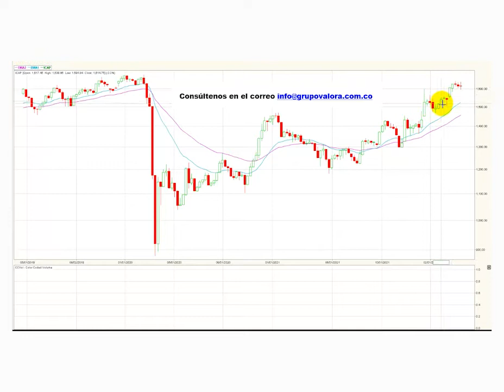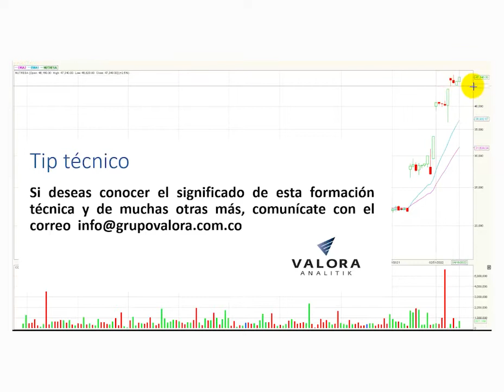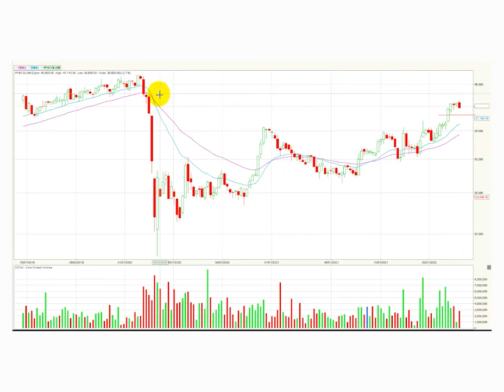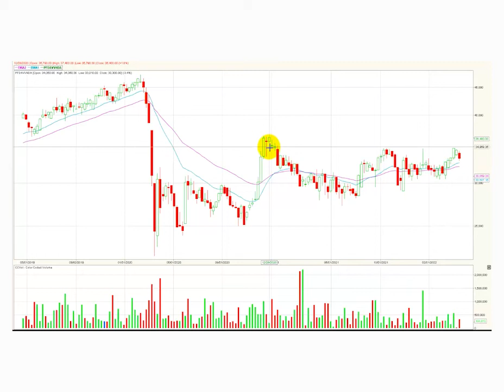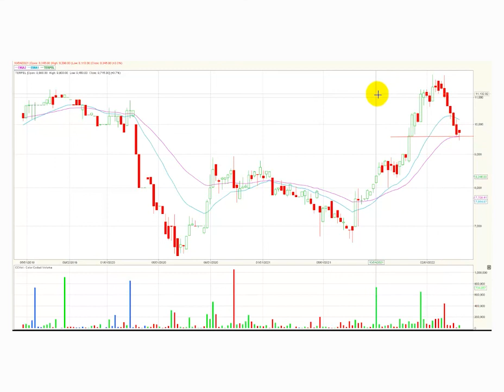ISA el titulo con mayor retroceso de la semana Abr25/22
El índice msci colcap de la Bolsa de Valores de Colombia cierra la semana en 1.614,75 puntos registrando al cierre del día viernes una variación negativa para este periodo de tiempo de – 0.1%, efectuando su tercera semana de retroceso consecutivo que aún no logra alejarlo de los niveles más altos del año 2022. El índice en lo corrido del año presenta una variación positiva (YDT) 14.44%.
Desde nuestra perspectiva técnica el índice conserva su tendencia alcista en este periodo semanal.  La primera zona de resistencia semanal quedaría ubicada en 1.680 puntos, la cual se visualiza como una congestión correspondiente a principios del año 2020.   En cuanto al soporte más relevante para este periodo de tiempo se establece en los 1.540 puntos, dicho nivel se establece en las últimas semanas.
Al finalizar la semana el índice msci colcap de la bolsa de valores de Colombia registro un volumen acumulado de $842.0910 millones presentando una importante variación positiva en este ítem de +319%, debido a que en la semana inmediatamente anterior se estableció un monto negociado de $200.908 millones. La importante variación se establece porque la semana anterior se presenta una semana de solo tres días de negociación por las festividades.
En una semana negativa para el índice Colcap MSCI, estas fueron las 5 acciones que más bajaron al cierre del viernes: El activo con peor desempeño durante la semana fue interconexión eléctrica S.A  (ISA) que marco una caída acumulada semanal de -4.1%. El listado sigue con las acciones de Cementos argos ordinaria (CEMARGOS) que bajaron -3.9% al cierre del viernes. Los títulos preferenciales del banco Davivienda (PFDAVVNDA) cayeron -3.4% dejando al activo en la tercera casilla del conteo.  Las acciones de Bancolombia preferencial (PFBCOLOM) ocuparon el cuarto lugar al registrar un descenso al cierre del viernes de -2.7%. Finalmente, en la última posición tenemos a los títulos ordinarios de la empresa energética Celsia (CELSIA) que bajaron -2.2% en su acumulado semanal.